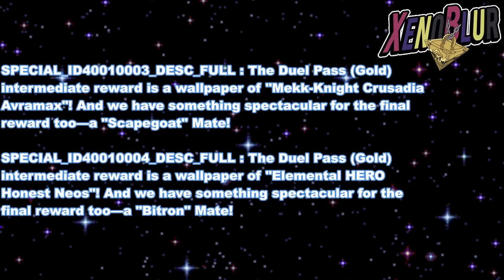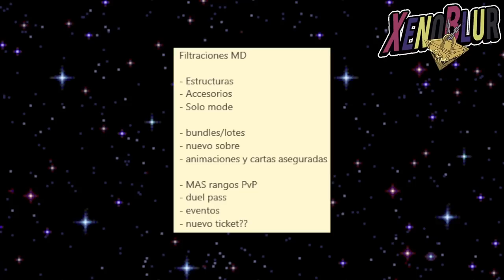¡¡4 NUEVOS RANGOS!! y ¿Nuevo Ticket SYN? 🤔 FILTRACIONES 1.1 MASTER DUEL 3/3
4 Nuevos rangos serán añadidos al PvP, siguientes pases de batallas y eventos. También tenemos un nuevo ticket que no sabemos cual sera su función. Filtraciones de lo que se viene durante los siguientes 2 meses

0:00 Gracias por ver el video =D
0:37 Nuevos Rangos
3:55 Duel Pass
5:36 Eventos
8:28 Ticket?